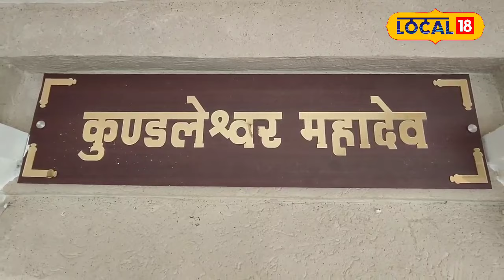Mysterious Place : सालों पुराना है यह मंदिर, श्रद्धालुओं की लगती है भीड़, जानें मान्यता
मध्यप्रदेश का रीवा जिला ऐतिहासिक और धार्मिक मान्यताओं को मानने वाला जिला है. यहां के लोगों की धर्म में गहरी आस्था है. ये शहर तीन प्रमुख प्राचीन और धार्मिक नगरों से सटा हुआ है. पहला शहर प्रयागराज है तो वहीं दूसरा शहर वाराणसी और मिर्जापुर है.
Rewa district of Madhya Pradesh is a district that believes in historical and religious beliefs. The people here have deep faith in religion. This city is adjacent to three major ancient and religious cities. The first city is Prayagraj and the second city is Varanasi and Mirzapur.